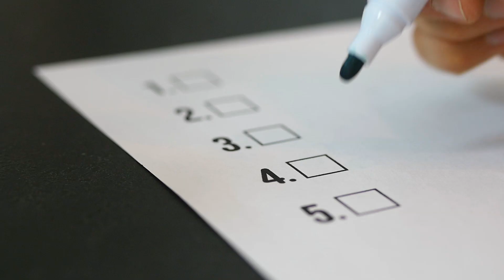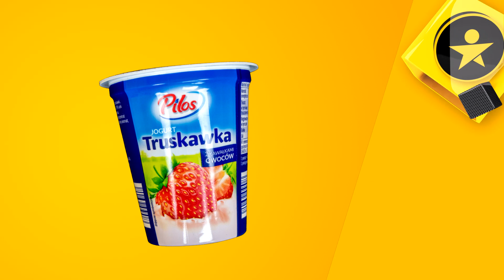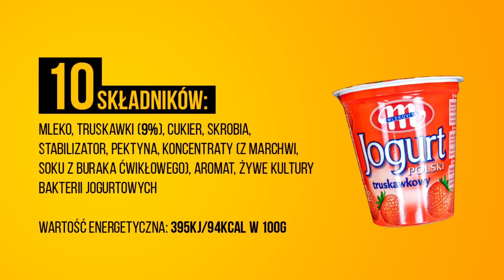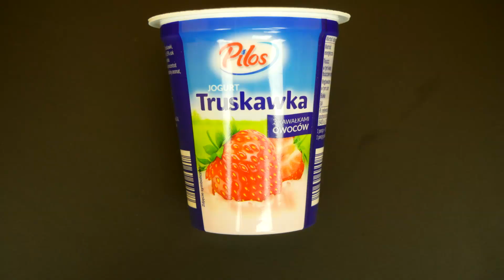🏆 WIELKI TEST JOGURTÓW TRUSKAWKOWYCH - Jogobella, Tesco, Pilos, FruVita, Mlekovita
Testujemy więcej produktów! Wybierzcie z nami najlepsze.

Na tynku dostępnych jest wiele jogurtów truskawkowych. Postanowiliśmy więc wziąć jedne z najbardziej popularnych i przetestować ich smak. Kto wygra? Jogobella, Tesco, Pilos z Lidla, FruVita z Biedronki czy Mlekowita. Odpowiedź znajdziecie w filmie.